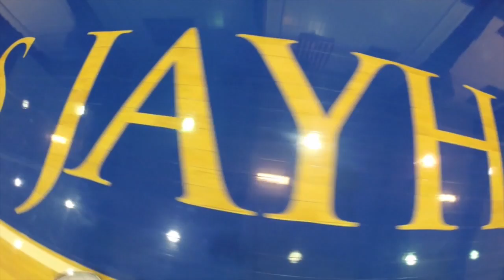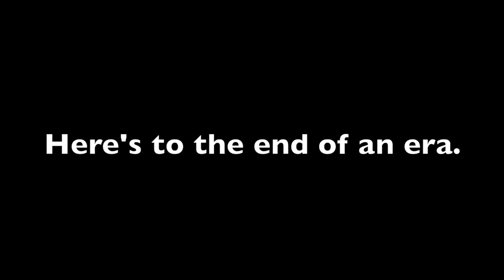KU Nationals 2015